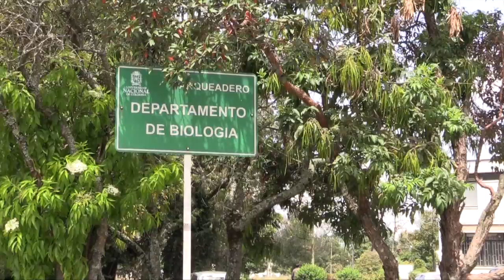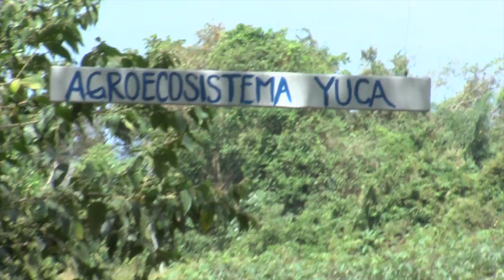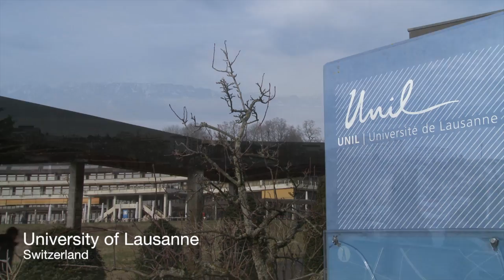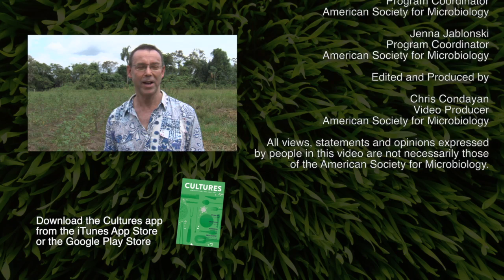MWV95 - The Power of Fungal Genetics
ASMCultures magazine traveled to Colombia to speak with and film the researchers behind an innovative biotechnology project that is producing exciting results. The international Swiss – Colombian collaborative research team from the University of Lausanne – Switzerland, the Universidad Nacional de Colombia, and the Universidad de la Salle – Utopia campus has been working to create and test novel strains of arbuscular mycorrhizal fungi (AMF) to improve cassava production.

AMF forms symbiotic relationships with the majority of the world’s plant species, including cassava and other major food security crops. By colonizing internal structures within the plant and extending its root system, AMF transports nutrients such as phosphate to the plants from inaccessible areas and sources in the soil. In exchange, the plant provides carbon to AMF species that have colonized the plant.

The research team’s studies show that, with the inoculation of certain AMF strains, only half of the necessary phosphate amendments are needed in nutrient-poor tropical soil to produce an equal or greater amount of cassava yield. On a large scale, this technology could potentially provide a more sustainable approach to resource management, allow small shareholder farmers to reduce their input costs, and help create a food secure future for many. In fact, an early model for this success is already being realized by graduates of the Utopia campus, all of whom come from conflict and post-conflict zones. By utilizing their education in agronomy in conjunction with this technology, they can begin rebuilding their home communities while ensuring a food secure future for Colombia and the greater global community.